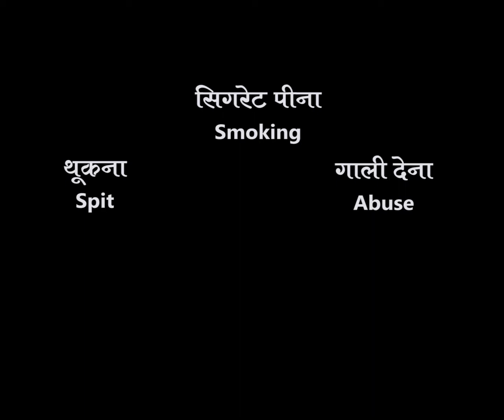ये भी देशभक्ति है ! This is also PATRIOTISM in Hindi !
Script :- Rekhram Sahu
Voice :- Polash Das